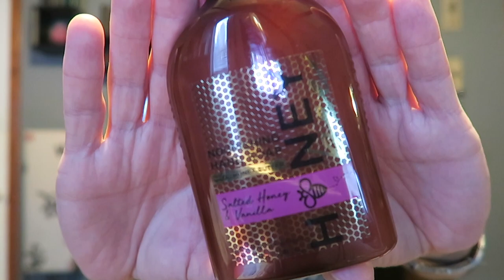Bath & Body Works Fall 2017 Hand Soap Haul!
My first 2017 Fall Hand Soap Haul from Bath & Body Works!